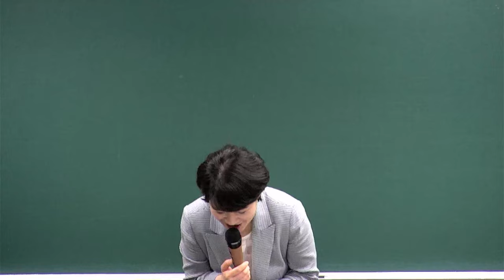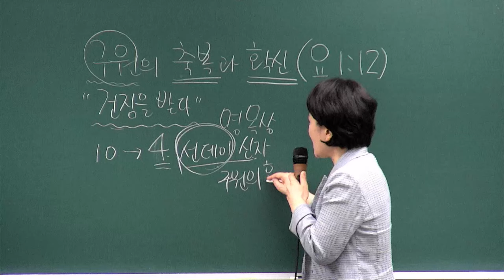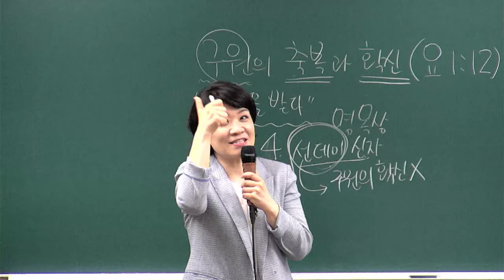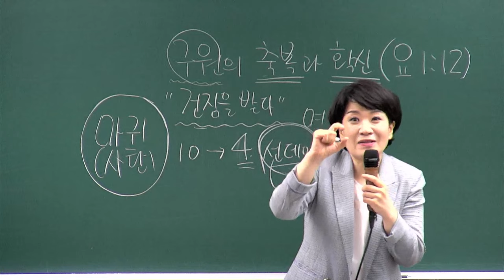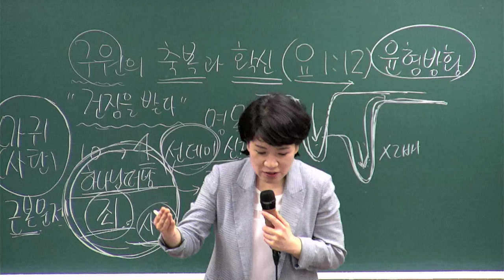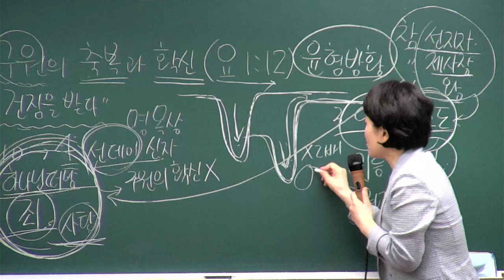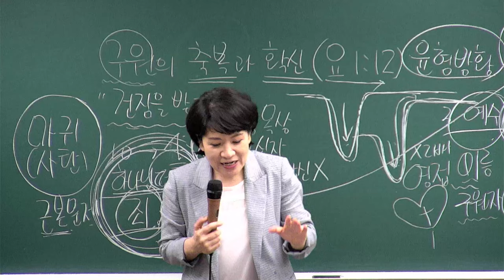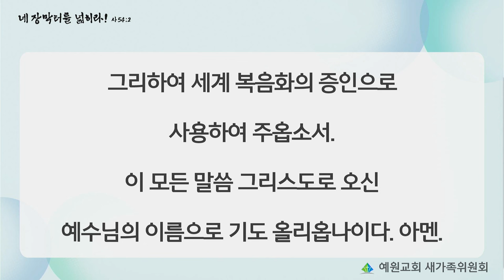[새가족4주교육] (2과) 구원의 축복과 확신 - 채수정 목사 2024.08.11 예원교회 새가족위원회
2과 - 구원의 축복과 확신
말씀: 요한복음 1장 12절
일시: 2024년 8월 11일
강사 : 채수정 목사